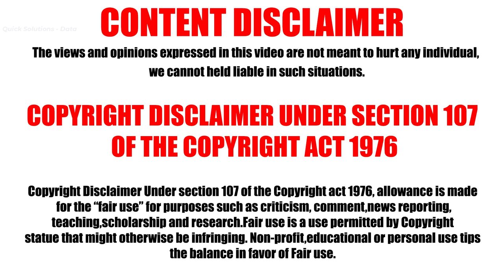Strange Mars Latest Images | Marte Perseverance Curiosity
Mars Rover Curiosity captured these latest images. We can clearly see a Bird statue in this picture. Is it indicated life on Mars? Perseverance rover also at planet Mars now.

Credit:
NASA.GOV
NASA/JPL-Caltech/MSSS
Video Creator:
Quick Solutions - Data